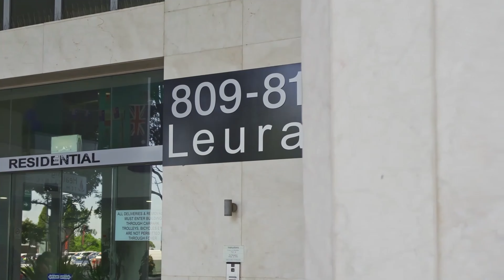New Listing - 86/809 811 Pacific Hwy, Chatswood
Found within the prestigious 'Leura' lifestyle complex, this 15th floor apartment presents stylish executive living coupled with unbeatable convenience and the use of sensational resort-style facilities including rooftop indoor lap pool, spa, sauna, gym and two BBQ areas. This gorgeous two double bedroom apartment offers light and airy interiors, a spacious floorplan with living and dining area leading to an entertainers' balcony offering stunning views all the way to 'Leua" in the Blue Mountains, second balcony off the second bedroom, a modern kitchen with stainless steel appliances and gas cooktop, two spacious bathrooms one complete with bath and a large internal laundry with ample storage. Conveniently located just minutes walk to shops, restaurants, cafes, schools, parks, Chatswood CBD, stations & buses. Complete with secure parking this apartment presents every convenience for contemporary living, ideal for owner-occupiers or as an astute investment in a prime locale.

+ Sunny master bedroom with en-suite, b/in, direct balcony access
+ Modern kitchen with smeg appliances and gas cooktop
+ Sun-filled living/dining area opening directly to terrace
+ Modern spacious main bathroom with bath, internal laundry
+ Ducted air-con, security building with video intercom
+ Metres to all amenities, transport, easy trip to parks
+ Convenient level lift access to secure parking
+ Rooftop terraces with BBQ areas, indoor heated pool, spa, sauna and gym

Century 21 Armstrong-Smith are real estate experts based in the heart of Bondi Junction in the Eastern Suburbs and are proud to present this fantastic property. We look forward to offering you world class customer service for the 21st Century